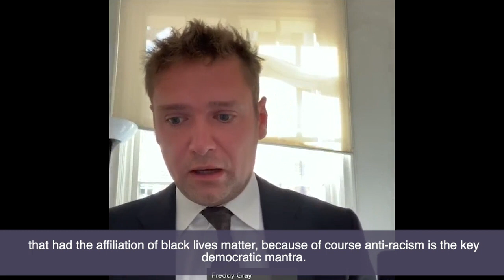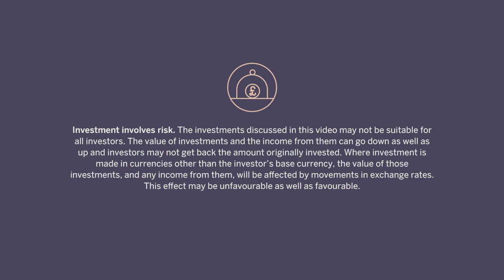Watch a Q&A with Freddy Gray, US Editor of the Spectator magazine.